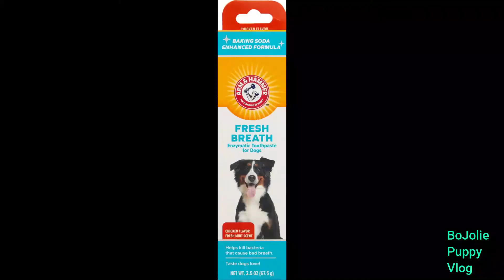First Time Brushing her Teeth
This my first time brushing BoJolie's teeth.
She had a tough time.